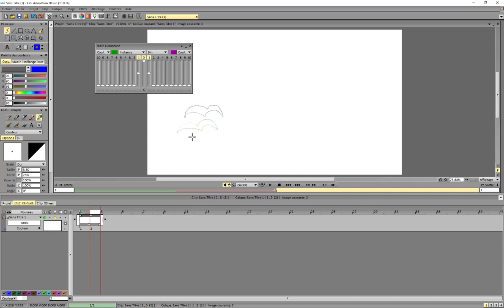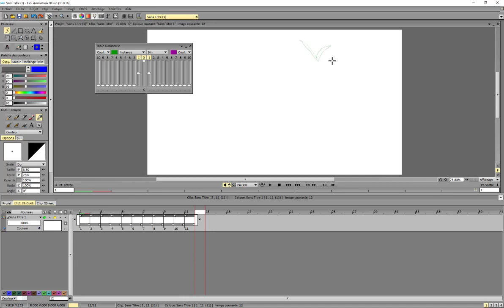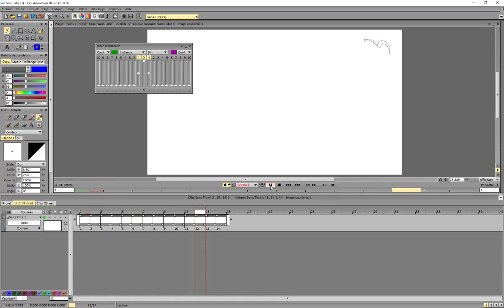TVPAINT ANIMATION - La Table Lumineuse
Introduction à la table lumineuse de TVPAINT ANIMATION